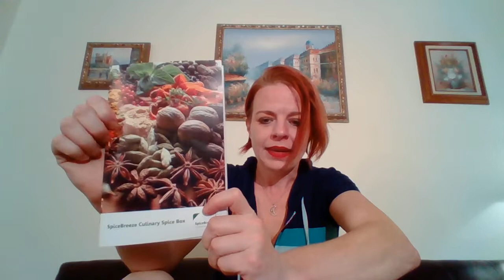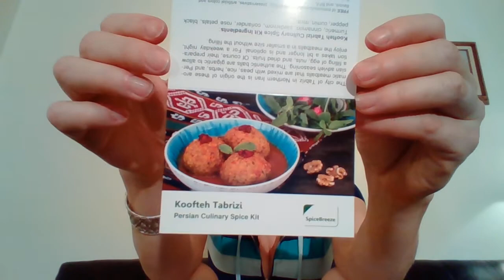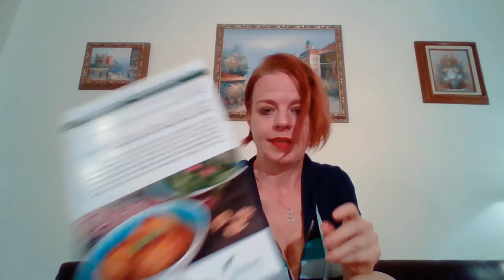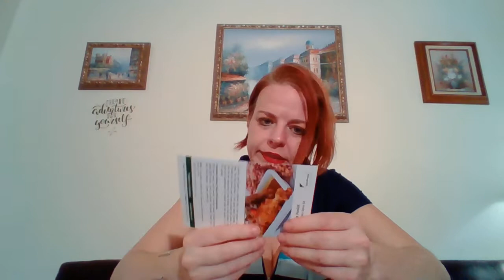SpiceBreeze///September 2019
To just see the goods 4:00
Harry’s For $5 off trial order making it $3.21